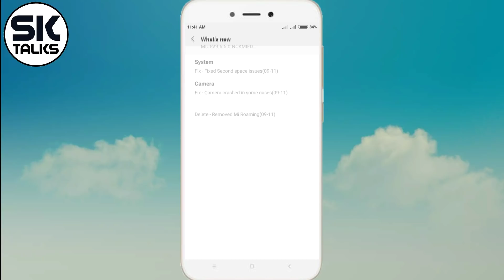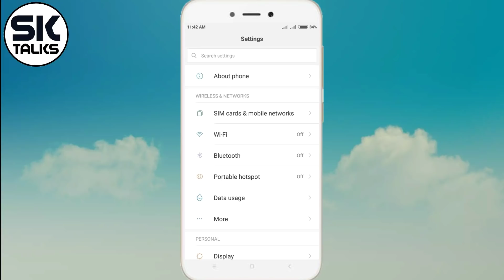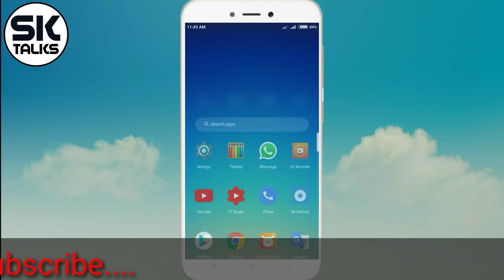Redmi 5a MIUI 9.6.5.0 Global Stable Rom, Full Changelog | Redmi 5a MIUI 9.6.5.0 New Features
Hello Guys,

So finally Redmi 5a me miui 9.6.5.0 ka update aagaya hai,Mene is video me aapko isi Update ke bare me full information di hai,

So guys ummeed karta hoon ki aapko hamari video pasand aayi hogi,

Sk Talks,
sk talks